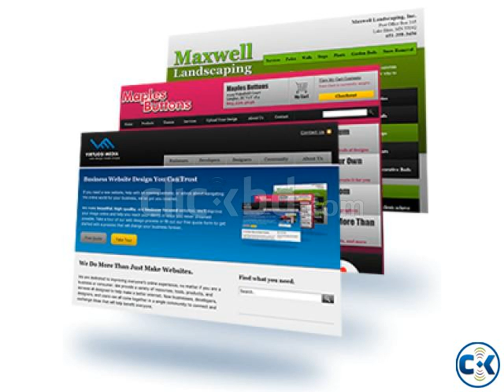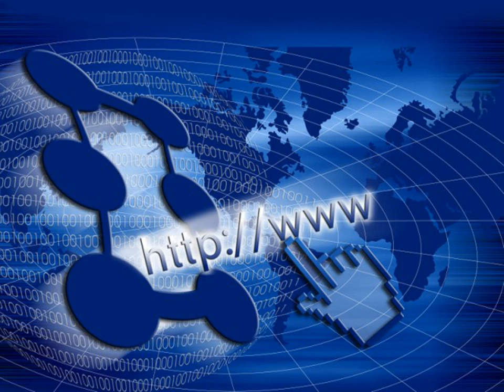Top 20 Popular Photo internet provider business plan .